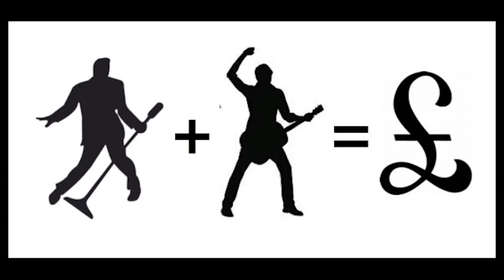Remaking Identity with the Beatles | Kenneth Womack | TEDxAsburyPark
In his latest book, "Maximum Volume: The Life of Beatles Producer George Martin (The Early Years: 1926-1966)," Dr. Womack explores Martin's discovery of the Beatles, his efforts to prepare their new sound for the British music marketplace, how he overcame his challenges and how we can relate to his story as we resolve our own crises.

Kenneth Womack is Dean of the Wayne D. McMurray School of Humanities and Social Sciences at Monmouth University, where he also serves as Professor of English. He is the author or editor of numerous books, including "Long and Winding Roads: The Evolving Artistry of the Beatles (2007)," "The Cambridge Companion to the Beatles (2009)," and "The Beatles Encyclopedia: Everything Fab Four (2014)."

Dr. Womack is also the author of three award-winning novels, including "John Doe No. 2," "Dreamland Motel," "The Restaurant at the End of the World," and "Playing the Angel."

He serves as Editor of Interdisciplinary Literary Studies: A Journal of Criticism and Theory, published by Penn State University Press, and as Co-Editor of the English Association’s Year’s Work in English Studies, published by Oxford University Press.